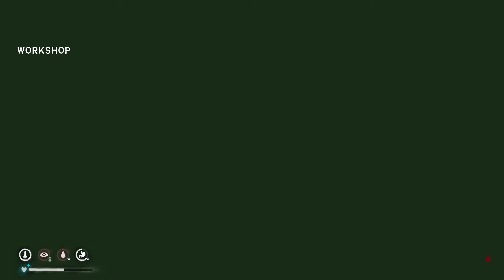#477 - BI Canary repair in the short rare Good Morning Aurora - Interloper Day 1850+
yes for BI it is possible to repair in the Morning Aurora, a really short one but we get it :)